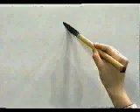🔴 EMPIEZA Y APRENDE A ESCRIBIR ESTE KANJI 🔴 | GAMBATEANDO - Japones Para Todos con Teshimide 深い日本語